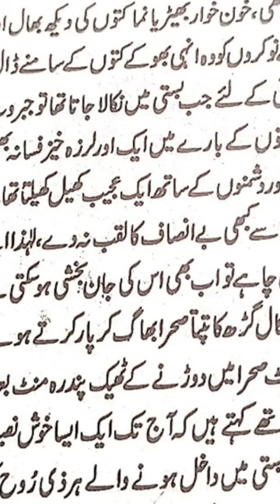AbdullahNovel novel Book podcast page lesson learning audiobook